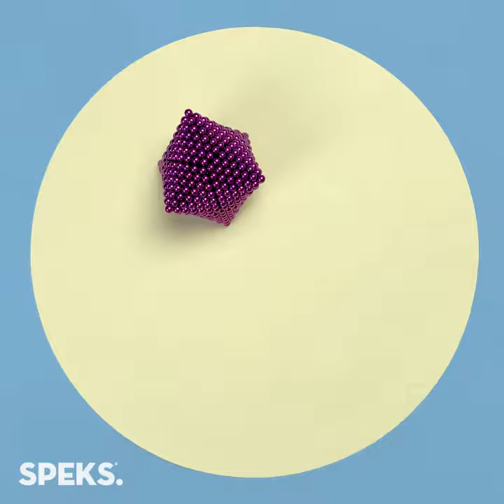SpeksEd: How to Pillow Diamond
Learn how to make the pillow diamond from Speks magnetic balls!

Grab your own set at getspeks.com or find us on Amazon!